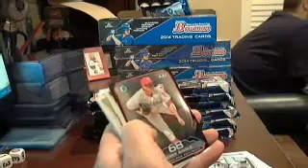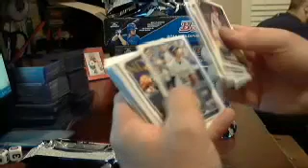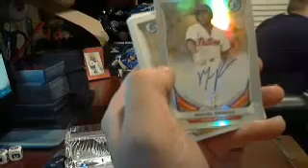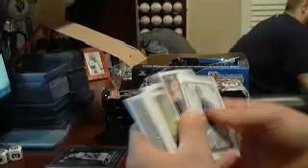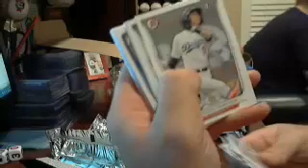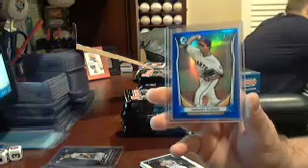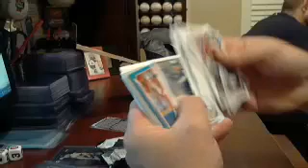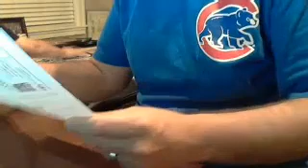2014 Bowman Ebay Break 5/29/14